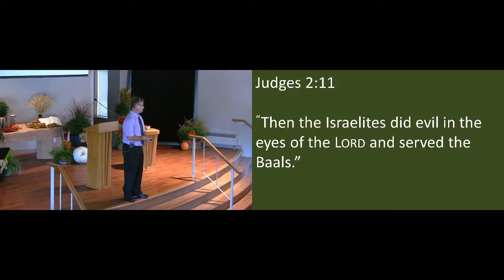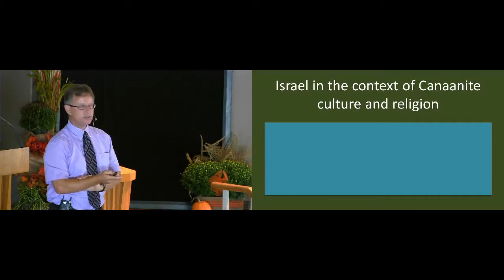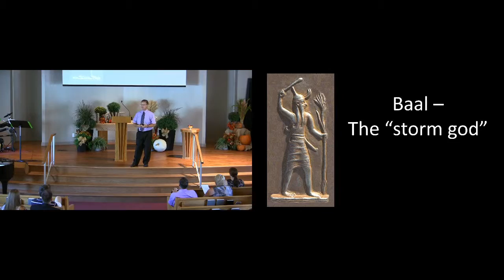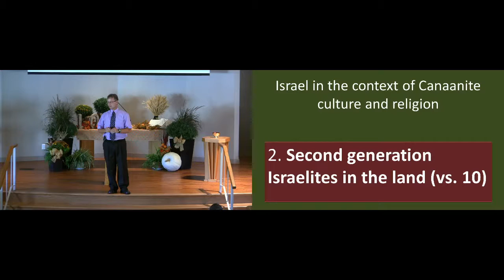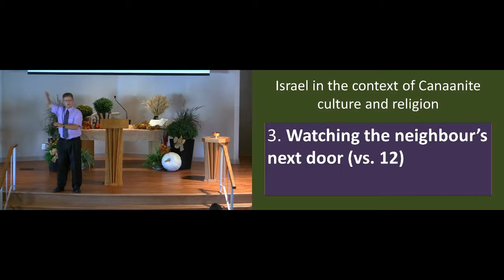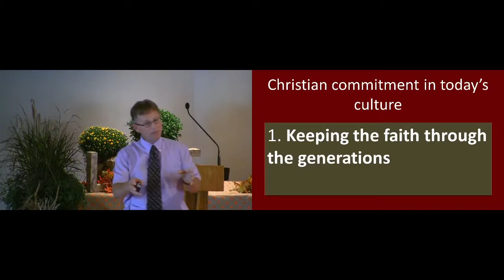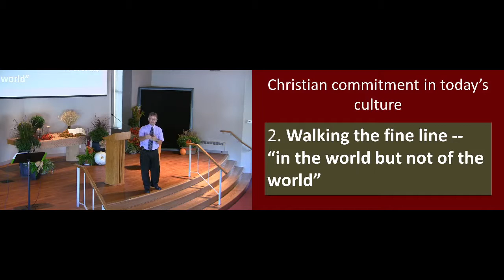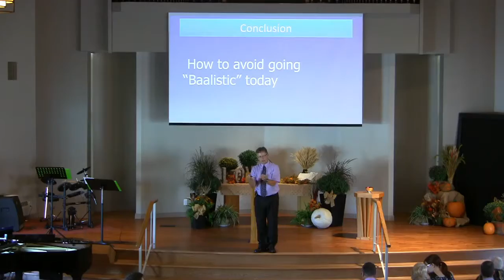When Israel went Baalistic!